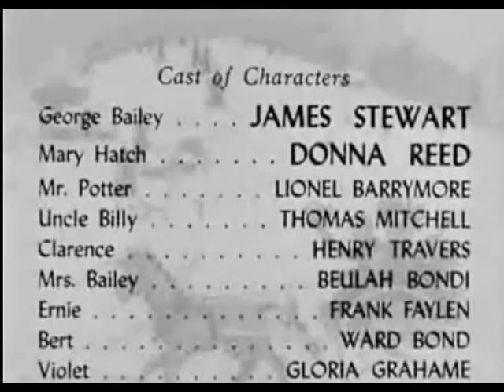Wonderful Life - Pre-Miranda Decision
Making a point re: Liberal Culture
What was acceptable then is "right-wing" brutality today